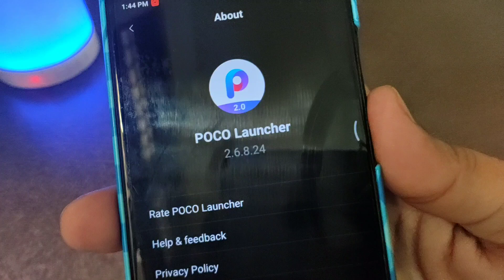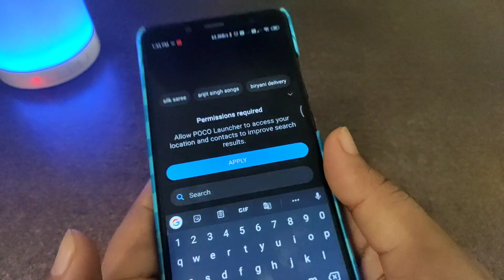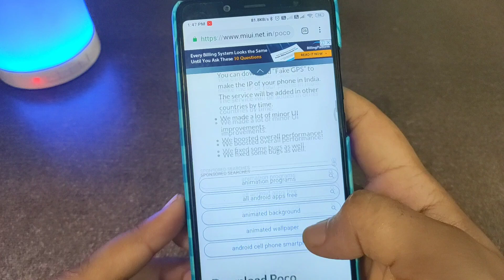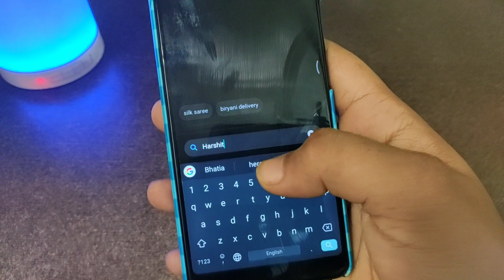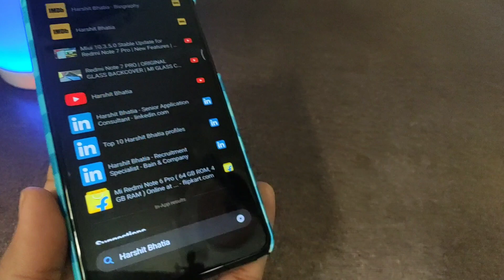Top-Secret Poco Launcher V2.6.8.24 | New Poco Launcher Update | In-App Search | Contact,Wiki 🤩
Poco Launcher Biggest Update V2.6.8.24 | Fully Customise Categories | Add OR Delete | BOOSTED | POCO
Poco Launcher,the Best launcher by Xiaomi has got a New Update, Poco Launcher V2.6.8.24, poco launcher V2.6.8.24 has now added, New In-App Search, New Animation,New Option for Changing Hide App Password and much more.

poco launcher 2.6.8.24, poco laucnher for android phones, download poco launcher form google play store, free poco launcher, xiaomi poco launcher, install poco launcher, poco launcher apk, poco phone miui for redmi note 4/5 pro, finally app drawer in miui, poco launcher download, pocophone wallpapers, poco wallpaper, miui 10 poco launcher, 3d touch, awesome launcher, xiaomi new poco launcher, change icon size poco launcher, poco launcher in-app search